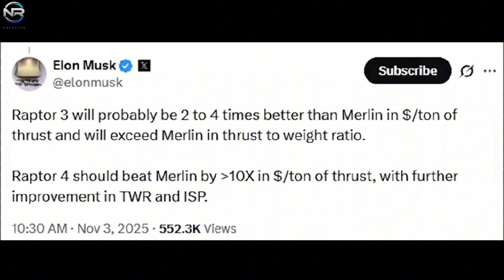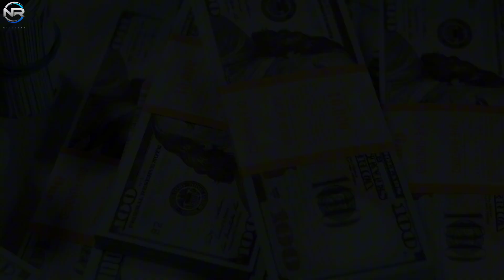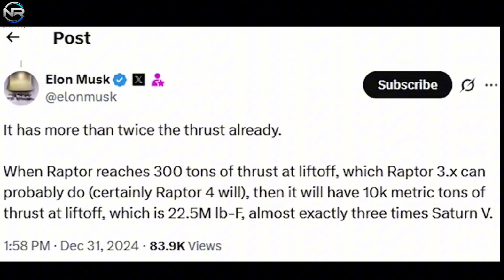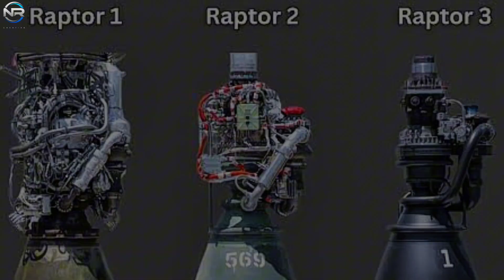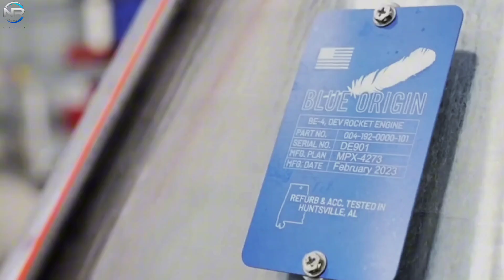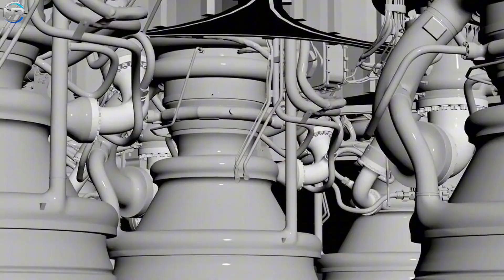Elon Musk Unveils the Raptor V4 — SpaceX Most Powerful Engine Yet Shocks NASA!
SpaceX has officially revealed the highly anticipated Raptor V4 engine, marking a major leap in rocket technology. Elon Musk showcased the incredible progress at Starbase, where the Raptor V4 is now ready for testing. This next-generation engine is designed to power Starship missions to the Moon and beyond — faster, more efficient, and more powerful than ever. In this video, we’ll explore how SpaceX’s new Raptor upgrade could redefine space travel and shock NASA’s Artemis program.

📽️ Production Notes
🎙️ This is a fully original, documentary-style production that includes:
📡 CREDITS & SOURCES
This content includes visual material from public sources such as: